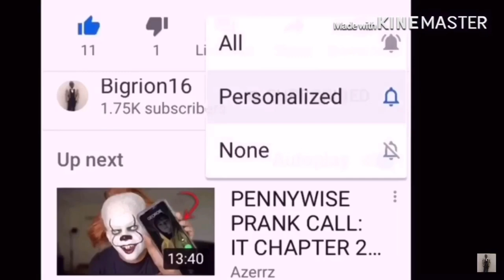Chef PP Dates The Old Maid | SML Movie: Chef Pee Pee's Date! REACTION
SML Jr ChefPP Lola link to razor website, any purchase made through link i will get a cut of